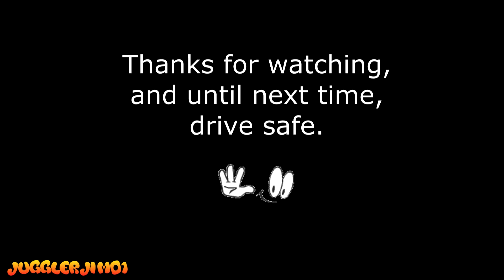Cock of the Day #238 25-04-18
Moar road cocks!!